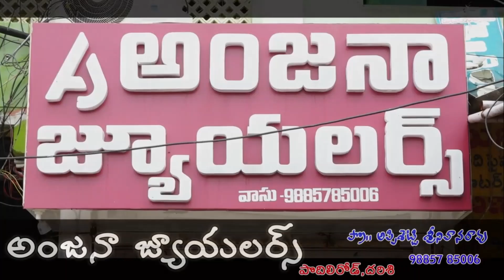దర్శి నగర పంచాయతీ తొలి ఎన్నికలను ప్రతిష్టాత్మకంగా తీసుకున్న ప్రధాన పార్టీలు